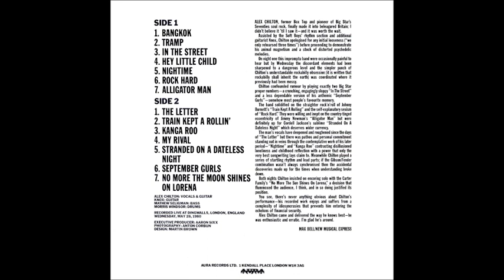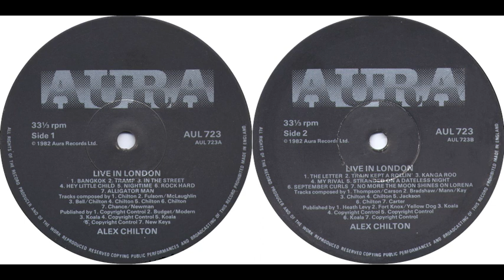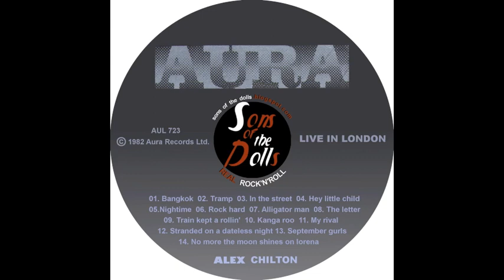Alex Chilton - Live In London (Full Album)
Bangkok
Tramp
In The Street
Hey Little Child
Nightime
Rock Hard
Alligator Man
The Letter
Train Kept A Rollin'
Kanga Roo
My Rival
Stranded On A Dateless Night
September Girls
No More The Shines On Lorena

Bass -- Matthew Seligman
Drums -- Morris Windsor
Executive Producer -- Aaron Six
Guitar -- Knox
Liner Notes -- Max Bell
Photography By -- Anton Corbijn
Vocals, Guitar -- Alex Chilton

Recorded live at Dingwalls, London, England Wednesday, May 28, 1980.